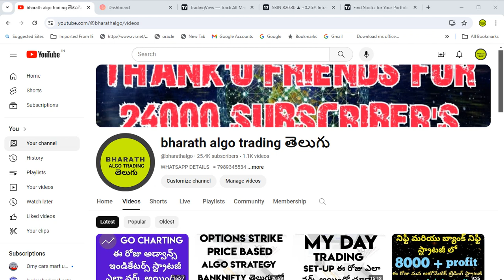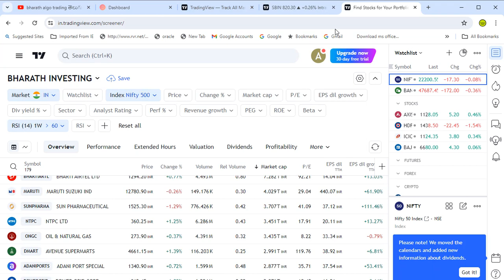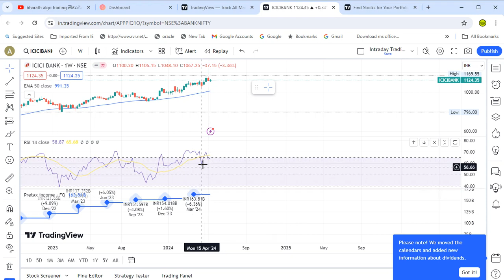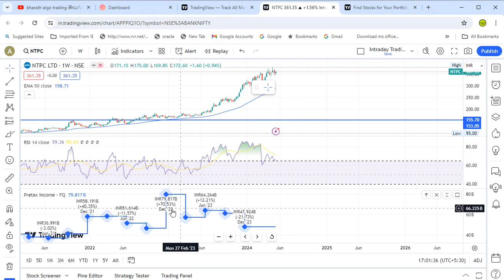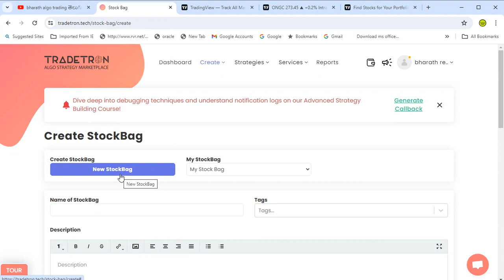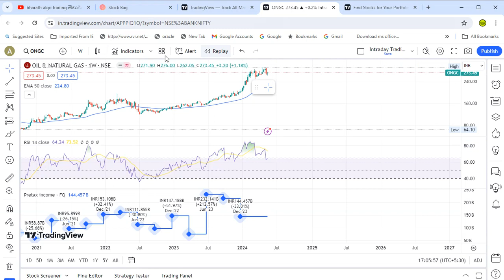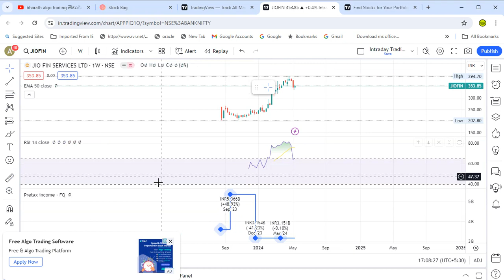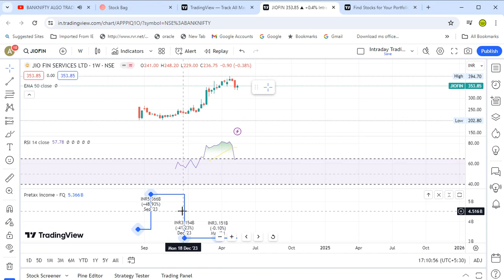STOCK MARKET INVESTMENT FOR TELUGU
ALGO TRADING STRATEGY FOR TELUGU STOCK MARKET  @bharathalgo

GOCHARTING FAKE MONEY TRADE APP

MIDCAP NIFTY OPTIONS BUYING STRATEGY BY BHARATH NEW 1

MID CAP NIFTY OPTIONS BUYING STRTEGY BY BHARATH ONE

0:00 intro
2:00 content